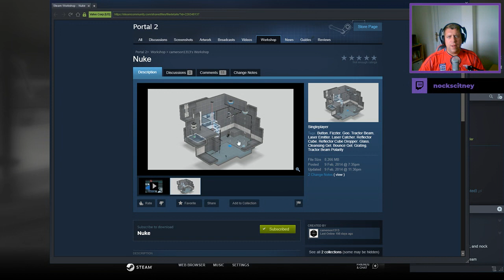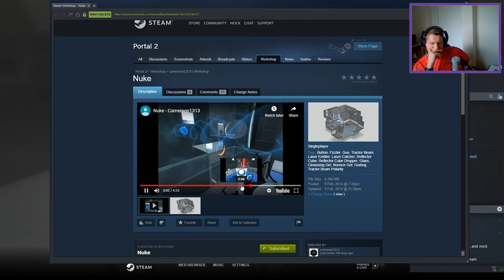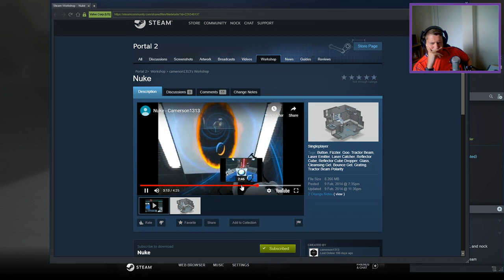[Portal 2] "Nuke" by camerson1313